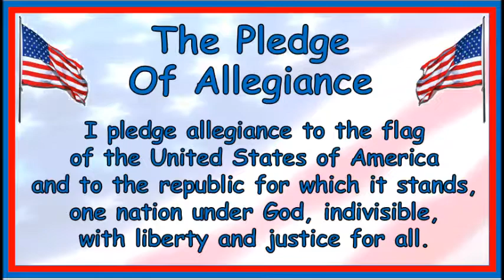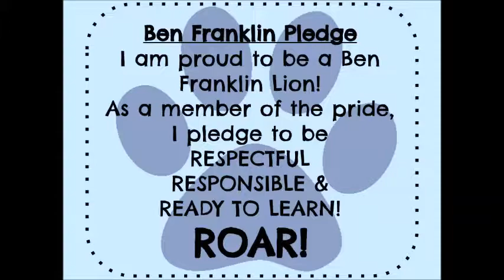Morning Announcements 6